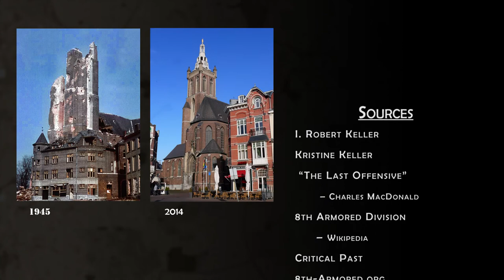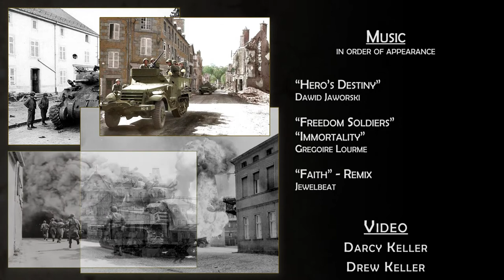Hilfarth to Sankt Hubert - A Personal Journey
In February 2014 producer Drew Keller retraced his father's journey through Germany during World War Two. This video essay takes you through Staff Sargent I. Robert Keller's last week of action during the closing months of the war. Retracing his dad's movement north up the Rur Valley, producer Keller discovers the towns and woods that previously lived for him as names on a map. The video ends with the discovery of a village church that fits exactly with the stories he  heard from his father as a child.

Shot entirely on location in Germany with an iPhone.